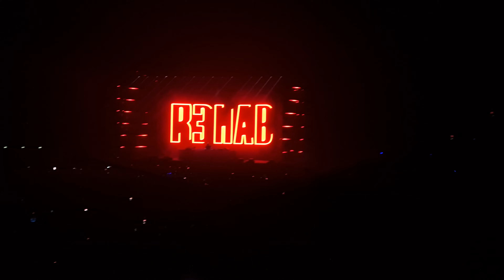R3HAB - Fun Radio Ibiza Experience 2022